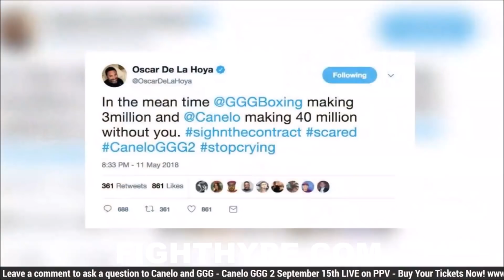CANELO VS. GOLOVKIN 2 FULL SPLIT-SITE "BAD BLOOD" PRESS CONFERENCE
Earlier today, lineal middleweight world champion Canelo Alvarez and unified IBF, WBA, & WBC middleweight world champion Gennady Golovkin held a split-venue satellite press conference streamed on Facebook to promote their historic rematch set for Saturday, Sept. 15 at T-Mobile Arena in Las Vegas. Check out what all the participants had to say!